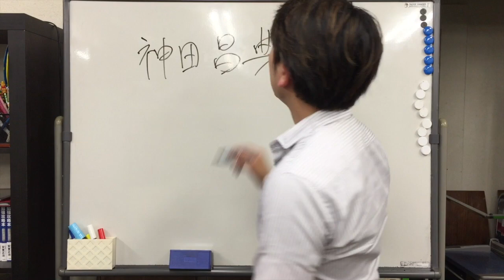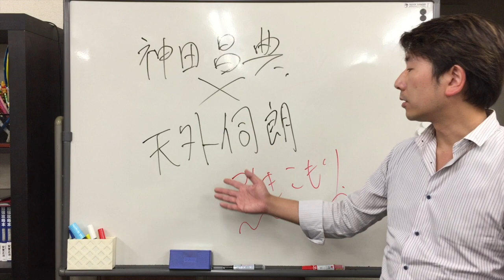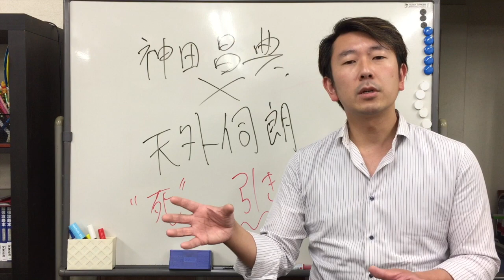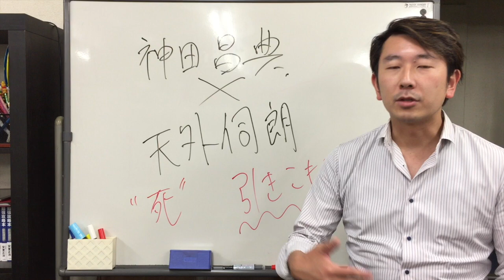引きこもり、ニート、不登校が最先端だという考え方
その生き方が実は最先端！？理由はこちらで明かします

今回は元ネタがあります。神田昌典さんと天外伺朗さんの対談です。車移動の行き来の際に聞いているもので、かなりドキッとさせられた話だったので共有します。